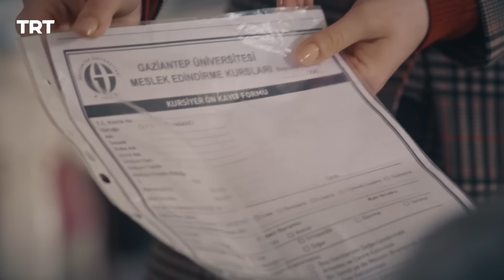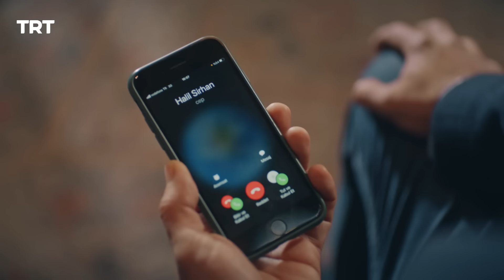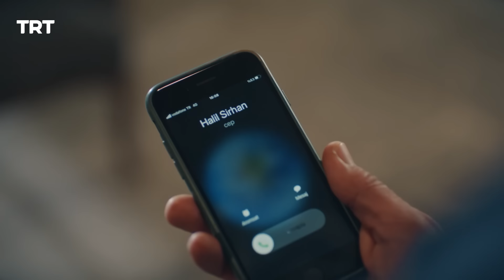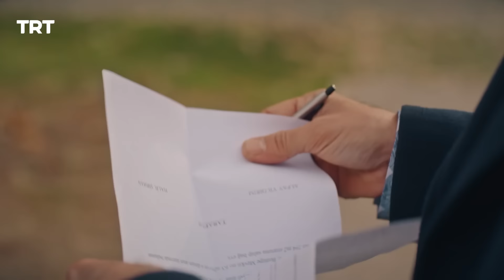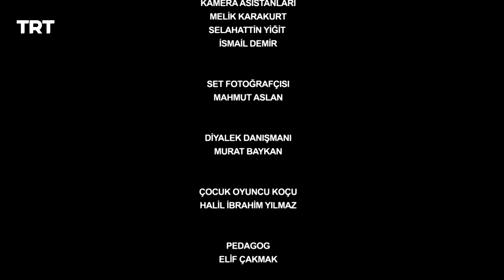مسلسل اسمي ملك | الحلقة 151